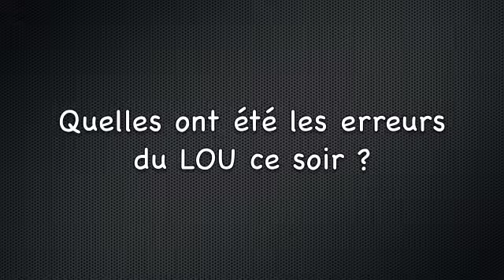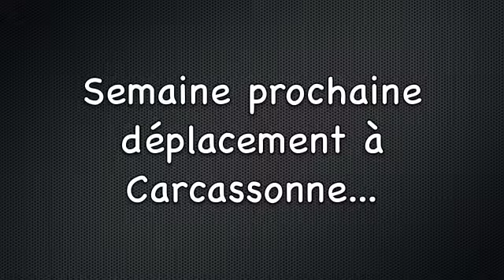Analyse de match : LOU 22 - 9 Aix en Provence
Le LOU recevait Aix en Provence dans le cadre de la 1ère journée de ProD2, et première victoire pour les rouges et noirs.